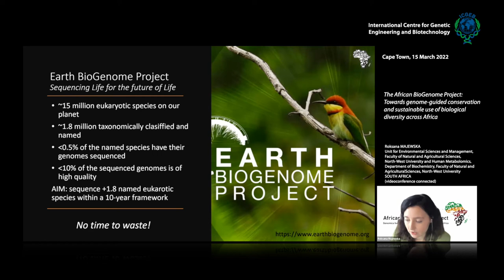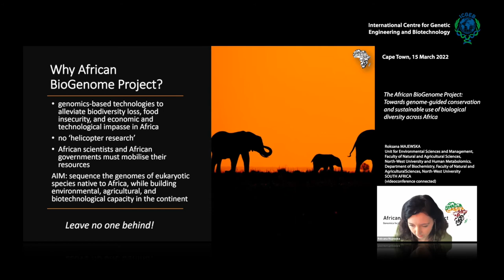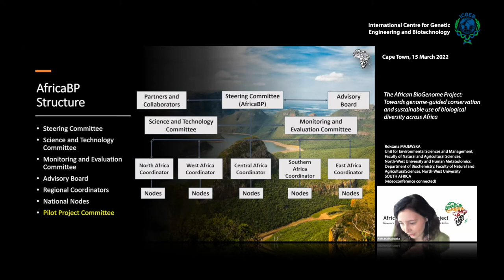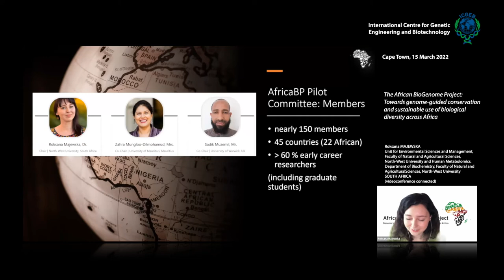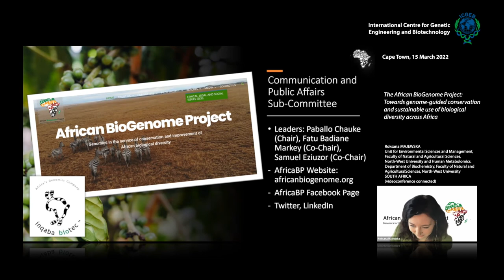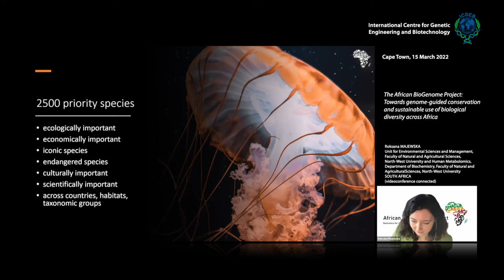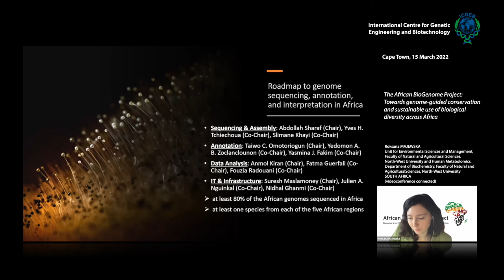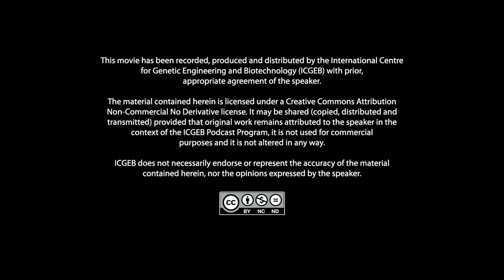Roksana Majewska - The African BioGenome Project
Africa is rich in economically valuable natural resources and unique biodiversity. Yet Africa’s species and ecosystems are imperilled as never before by interdependent multifaceted threats such as climate change, deforestation, pollution, biopiracy, and rapid human population growth,
amongst others. Recognising the devastating consequences of the predicted biodiversity loss on both human and environmental health and the continent’s economy, we believe that genomics, accessible high-quality sequence data, and reference genomes of African species are critical to underpin the efficient conservation, management, and sustainable use of Africa’s biological resources. A year after the first African BioGenome workshop, the African BioGenome Project
(AfricaBP) entered its Pilot Phase. This coordinated pan-African and Africa-led initiative that currently involves 22 African organisations and several international partners aims to sequence and assemble complete genomes of ca. 105 000 eukaryotic species of economic, ecological,
scientific, and cultural importance across the African continent and associated islands over the next ten years. The 3-year Pilot Phase of AfricaBP will focus on 2500 priority species selected by the diverse African community while exploring the many challenges and opportunities
the full-scale project will pose. This presentation will introduce the idea and people behind AfricaBP, its goals as well as progress made so far by the AfricaBP Pilot Committee. It will also summarise a preliminary action plan for initiating and expanding the ethical, multi-national and multi-institutional collaborations, which are integral to providing the scientific foundation vital for further development of existing and emerging biotechnology platforms across AfricaAfrica is rich in economically valuable natural resources and unique biodiversity. Yet Africa’s species and ecosystems are imperilled as never before by interdependent multifaceted threats such as climate change, deforestation, pollution, biopiracy, and rapid human population growth, amongst others. Recognising the devastating consequences of the predicted biodiversity loss on both human and environmental health and the continent’s economy, we believe that genomics, accessible high-quality sequence data, and reference genomes of African species are critical to underpin the efficient conservation, management, and sustainable use of Africa’s biological resources. A year after the first African BioGenome workshop, the African BioGenome Project (AfricaBP) entered its Pilot Phase. This coordinated pan-African and Africa-led initiative that currently involves 22 African organisations and several international partners aims to sequence
and assemble complete genomes of ca. 105 000 eukaryotic species of economic, ecological, scientific, and cultural importance across the African continent and associated islands over the next ten years. The 3-year Pilot Phase of AfricaBP will focus on 2500 priority species selected
by the diverse African community while exploring the many challenges and opportunities the full-scale project will pose. This presentation will introduce the idea and people behind AfricaBP, its goals as well as progress made so far by the AfricaBP Pilot Committee. It will also summarise a preliminary action plan for initiating and expanding the ethical, multi-national and multi-institutional collaborations, which are integral to providing the scientific foundation vital for further development of existing and emerging biotechnology platforms across Africa.